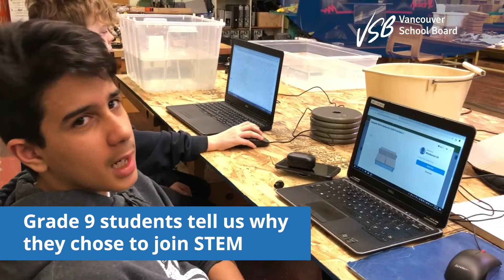Grade 9 and 10 STEM students at Templeton Secondary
Grade 9 and 10 students at Templeton Secondary talk about why they chose to join the STEM program.